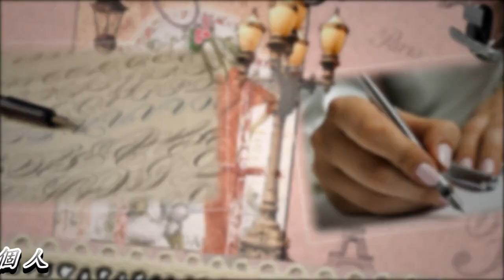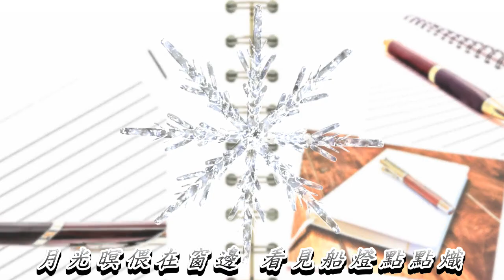爸爸寄來一封信 文鶯